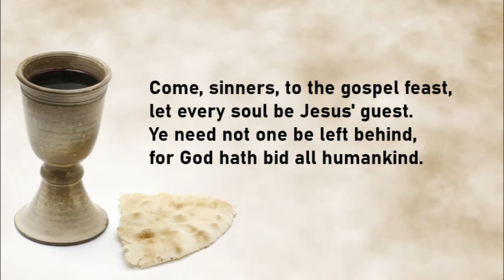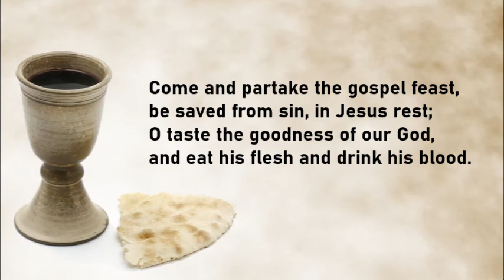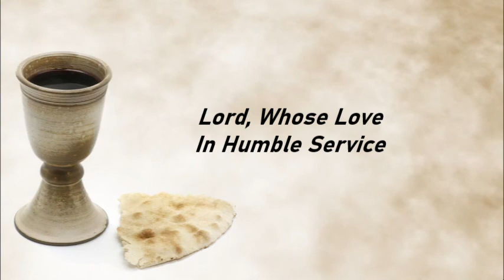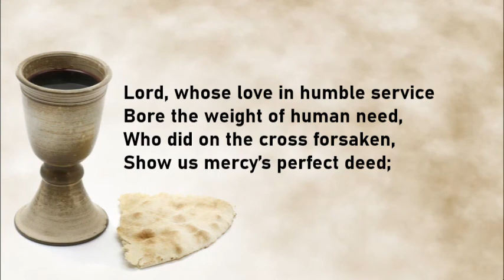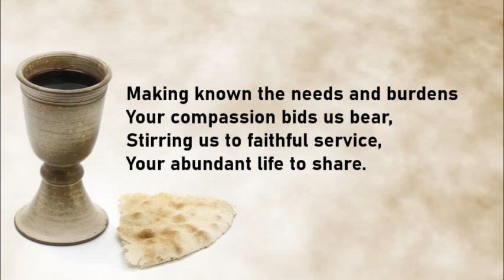Maundy Thursday with Towson Church 2021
Join us for a special Last Supper meditation, commemorating the sacrifice of Jesus. Partake in blessed communion elements from church or prepare your own bread and drink.